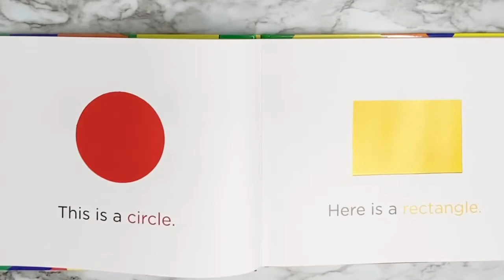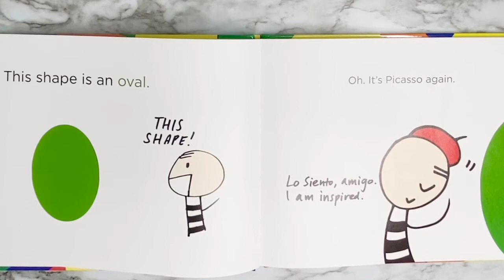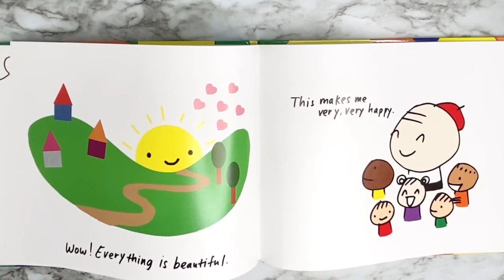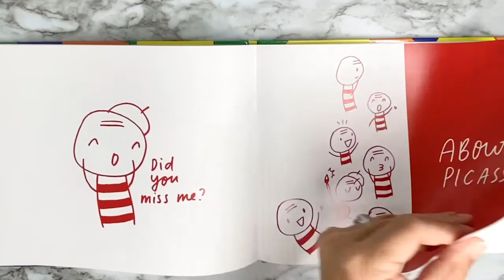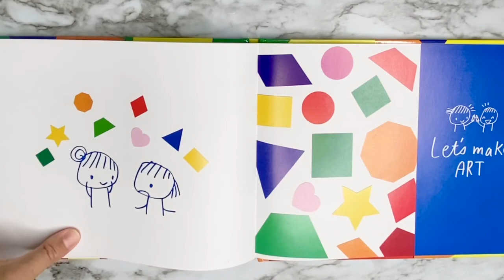Picasso ❤️’s Shapes! Read aloud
Picasso Loves Shapes by: Judiee.
A cheerful and fun book discussing shapes while also learning about the artist Pablo Picasso. Great for even the youngest readers.